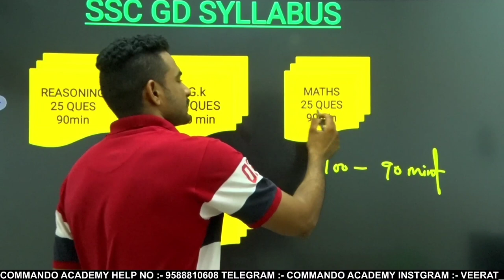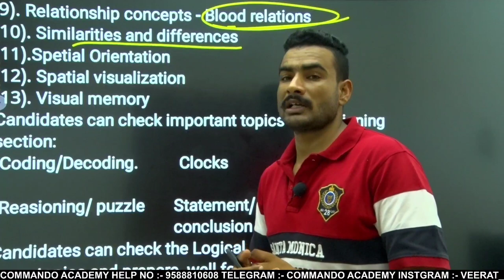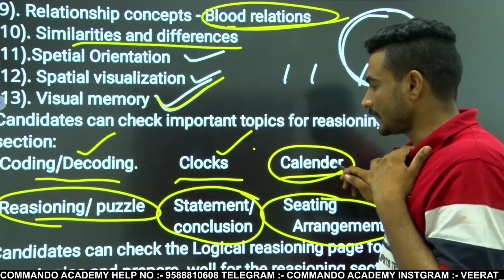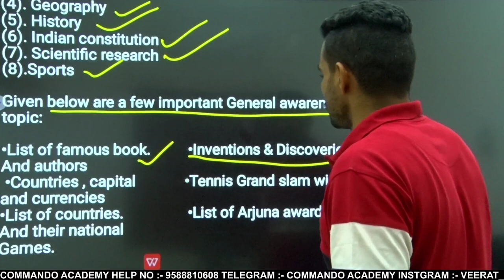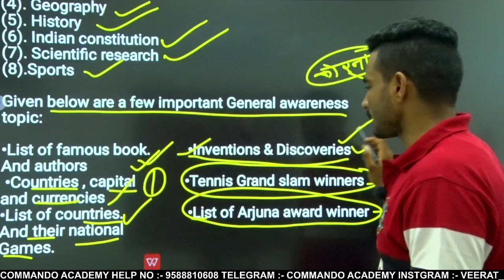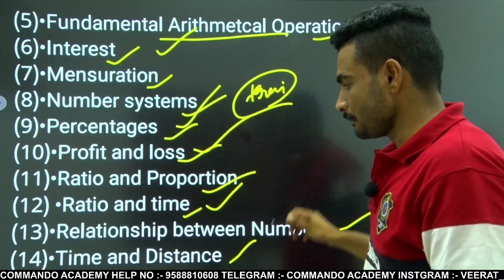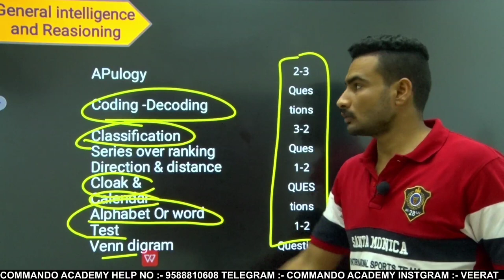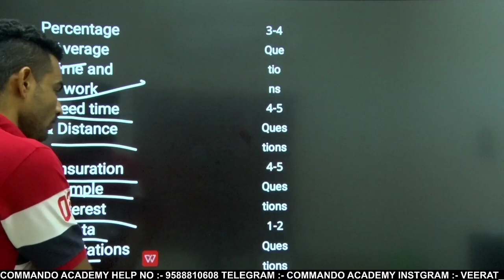ssc gd 2021 full syllabus || इस से बहार कुछ नहीं आता || ssc gd notification 2021